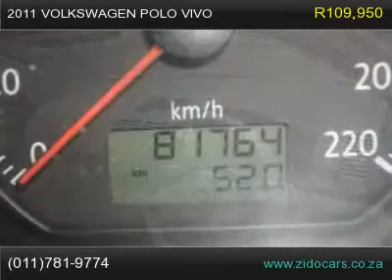2011 volkswagen polo vivo